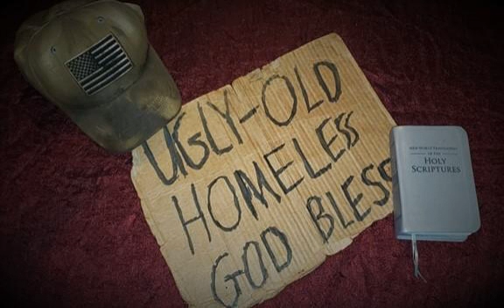Andy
I found out a few days ago that my brother died.  As I sit here dealing with the unresolved issues and feelings, I feel like I should tell a little bit about him and our history.  There is good, bad and ugly on both of our parts.  I don't think he would want it any other way.  Sit back and listen to a little piece of me.